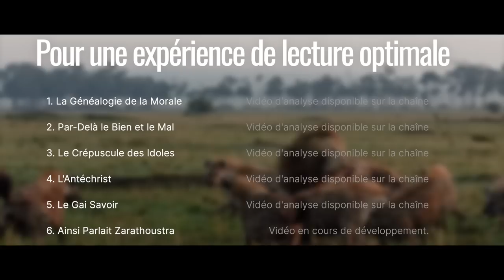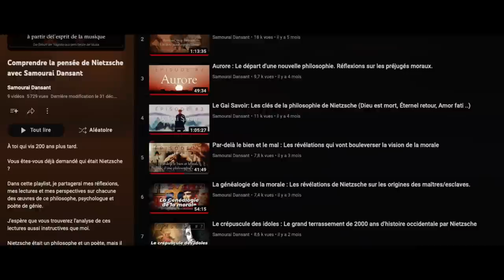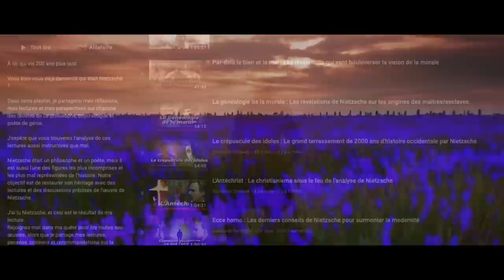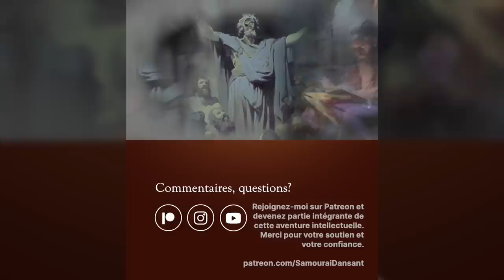Comprendre Nietzsche : les astuces pour une lecture réussie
La philosophie de Friedrich Nietzsche est souvent considérée comme complexe et difficile à comprendre, mais cela ne signifie pas que vous ne pouvez pas en tirer profit. Pour vous aider à naviguer dans l'œuvre de Nietzsche, voici quelques conseils clés pour une lecture réussie.

Vous voulez comprendre la philosophie de Friedrich Nietzsche, mais vous ne savez pas par où commencer ? Ne vous inquiétez pas, vous n'êtes pas seul. Beaucoup de gens sont tentés de sauter directement dans l'œuvre la plus célèbre et la plus séduisante de Nietzsche, le Zarathoustra, mais il est important de savoir que cette œuvre est cryptique et remplie de métaphores et de symbolisme difficile. Il est donc essentiel de suivre une méthode structurée pour comprendre pleinement la philosophie de Nietzsche.

Si vous êtes passionné de philosophie et que vous cherchez à approfondir vos connaissances et à découvrir de nouvelles idées, je vous invite à devenir mécène de ma chaîne sur Patreon.

En devenant contributeur, vous soutiendrez mon travail indépendant et me permettrez de continuer à partager avec vous des contenus de qualité et de conscience.

Vous aurez accès à des vidéos exclusives et inédites, qui vous permettront de plonger plus profondément dans les idées de Nietzsche et d'autres philosophes.Le meilleur, c'est que vous êtes libre de choisir le montant de votre contribution.

Payez ce que vous voulez et soutenez la chaîne de manière significative, quel que soit votre budget.

Tout d'abord, il est important de ne pas sauter directement dans l'œuvre la plus célèbre de Nietzsche, "Ainsi parlait Zarathoustra", car elle est remplie de métaphores et de symbolisme difficile à comprendre. Il est préférable de commencer par des œuvres plus accessibles pour avoir une base solide avant de se lancer dans des textes plus complexes.

Ensuite, il est essentiel de suivre une méthode structurée pour comprendre pleinement la philosophie de Nietzsche. Cela signifie de ne pas se contenter de sauter dans les textes primaires, mais de d'abord obtenir des informations de base en lisant des manuels et des études sur Nietzsche. Cela vous permettra d'avoir une meilleure compréhension de l'ensemble de son œuvre.

Il est également important de se rappeler que les textes primaires de Nietzsche ne sont pas des lectures faciles. Il est donc préférable de se tourner vers des sources secondaires de qualité pour avoir une meilleure compréhension de ses idées avant de se plonger dans les textes originaux.

Enfin, pour mieux comprendre les concepts clés de Nietzsche, il est recommandé de réviser le vocabulaire et les concepts qu'il utilise dans ses livres avant de commencer à lire ou à regarder des vidéos sur le sujet. Cela vous permettra d'avoir une première compréhension des concepts clés de Nietzsche avant de vous lancer dans l'étude de ses œuvres.

En suivant ces étapes, vous serez sur la bonne voie pour comprendre la philosophie de Nietzsche et en tirer le meilleur parti.